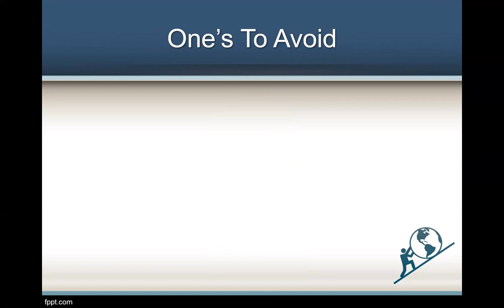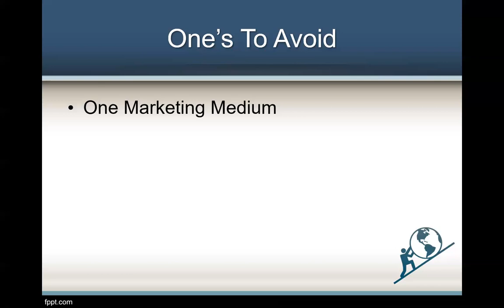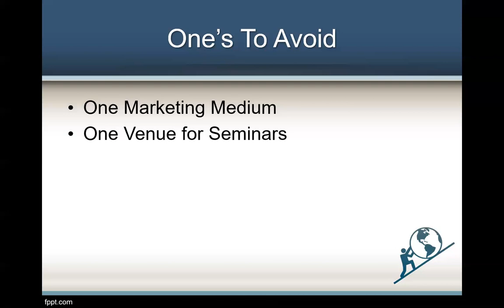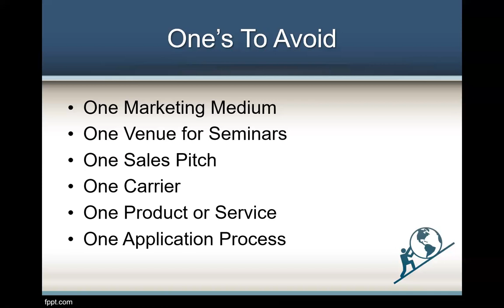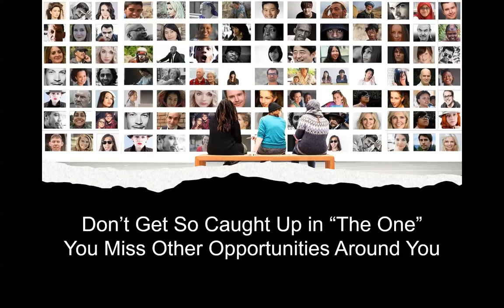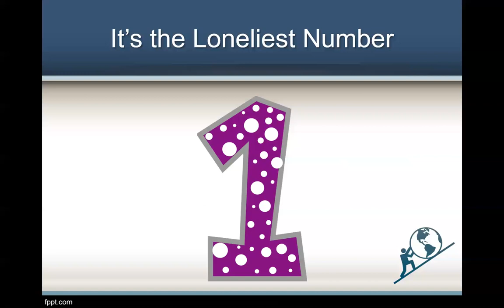Selling Secrets 101: Strategy #29 One is the Loneliest Number